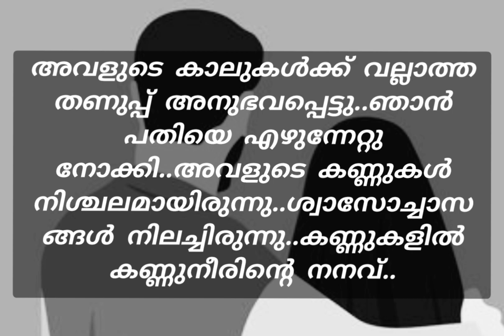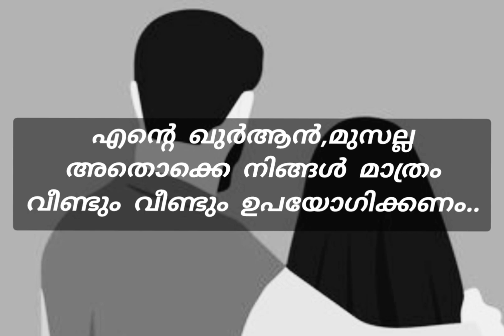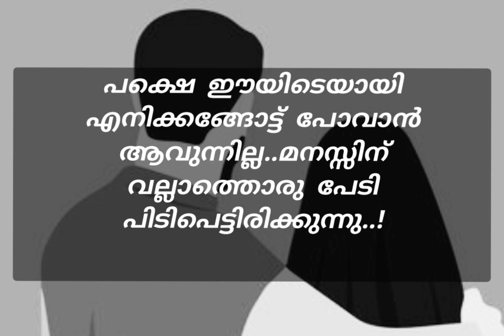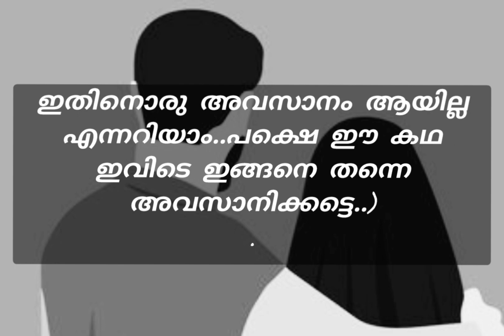റൂഹോട് ചേരുംവരെ||കഥ||ലഹൻ||Until it joins Ruho||presentation sidhiq omassery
നിങ്ങളുടെ കഥകൾ യൂട്യൂബിൽ വരാൻ താൽപ്പര്യപ്പെടുന്നുവെങ്കിൽ 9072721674 ഈ നമ്പറിൽ contact ചെയ്യുക.

story malayalam
malayalam kathakal
മലയാളം കഥകൾ
സ്ത്രീ സ്ത്രീകൾ സ്‌ത്രീ#ആത്‍മഹത്യ
more stories...link